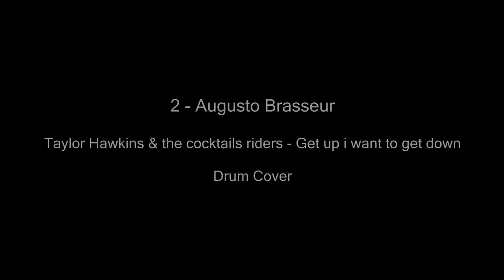HUM Drum Cover 2 - Taylor Hawkins & Coattail Riders - Get Up I Want To Get Down (Augusto Brasseur)